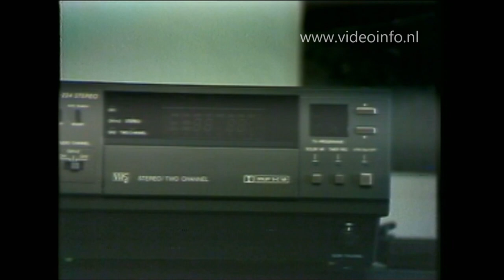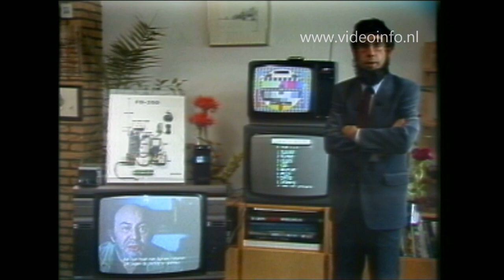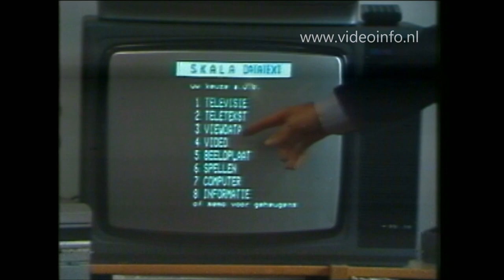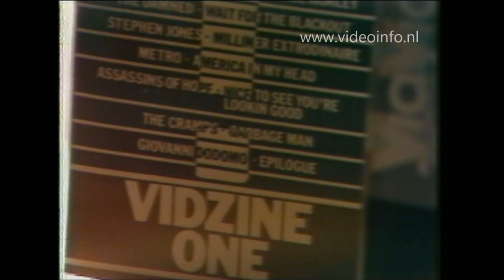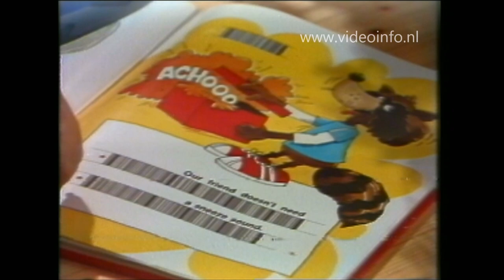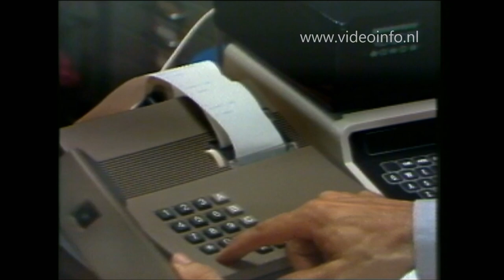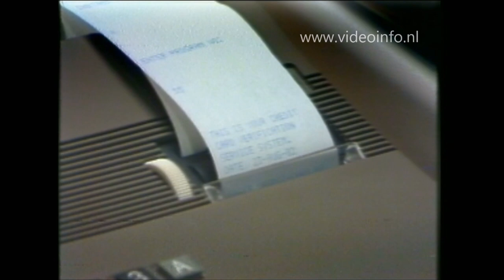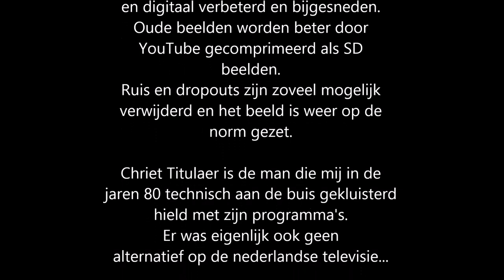TROS Aktua Firato Special 1982 met Chriet Titulaer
Deze beelden zijn genomen van een Philips VCR band type VC-60. Deze chroomdioxide band is gebruikt in een VCR N1700 machine in 1982. De band is echter veel ouder [schatting: modeltype 1975] dan het N1700 systeem en dat is duidelijk zichtbaar aan de vele kleine en grote drop outs waardoor de conclusie getrokken kan worden dat deze band al een zwaar leven heeft gehad in een N1500 machine voordat hij in de N1700 werd gebruikt.

De beelden zijn van SD [standard definition] naar Full HD opgeschaald en daarnaast bijgesneden, ontdaan van beeld en kleurruis zoveel mogelijk en weer op de norm gezet. Audio is off-tape en gesynced vanwege delay. De reden dat ik de beelden opschaal is omdat YouTube HD beelden minder extreem comprimeert dan SD beelden waardoor uiteindelijk een betere kwaliteit overblijft waarin meer details zichtbaar zijn. Helaas wordt het beeld niet in een HD modus weergegeven door YouTube ondanks het feit dat het beeld wel als HD is geupload.

Chriet Titulaer is de man die mij in de jaren 80 aan de Philips K8 en K9 [Philips kleuren TV chassis] heeft gekluisterd gehouden met zijn technische innovatieve programma's. Een tijd dat techniek, maar met name de miniaturisering en digitalisering van apparatuur, centraal stond. Multimedia en computertechniek was ten tijde van deze opname volop in ontwikkeling. Tegenwoordig wordt, zeker door jongeren, multimedia in grote hoeveelheden verbruikt waarbij de basistechniek erachter voor lief wordt aangenomen.

Zoals ik heb begrepen heeft deze TROS Actua de trigger gegeven aan het latere programma TROS Wondere Wereld dat door Chriet zelf is geproduceerd en waarvan de eerste uitzending in 1985 plaatsvond.

Philips VCR N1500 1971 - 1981
Philips VCR N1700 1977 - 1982
Grundig SVR 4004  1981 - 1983

Ik hoop dat deze opname, door hem op YouTube te zetten, bewaard blijft voor anderen die hiermee een stuk historisch besef krijgen op het gebied van techniek en niet dat door een of andere reden deze publicatie door YouTube wordt geweigerd..

Veel kijkplezier.